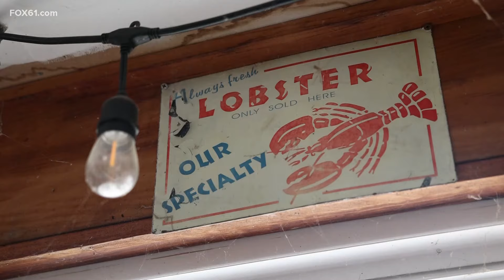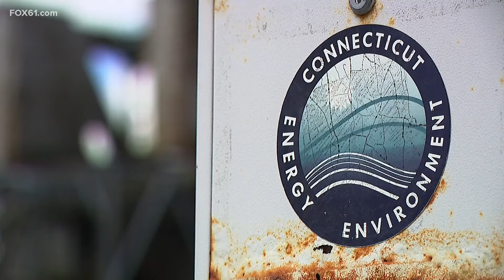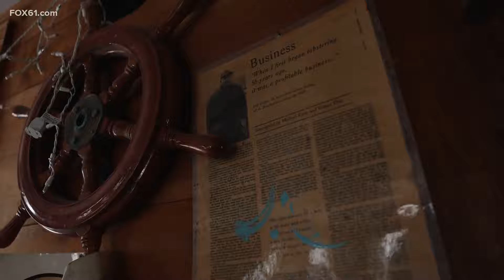Connecticut lobster industry forces fishermen into new career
Many lobstermen thought they would be on the water until the day they die, but in Connecticut, that isn’t the case.